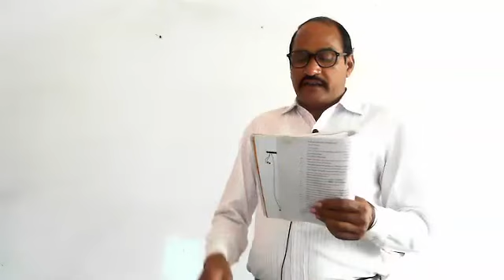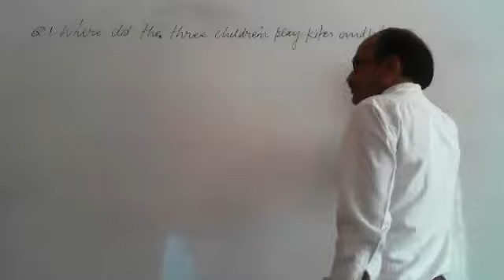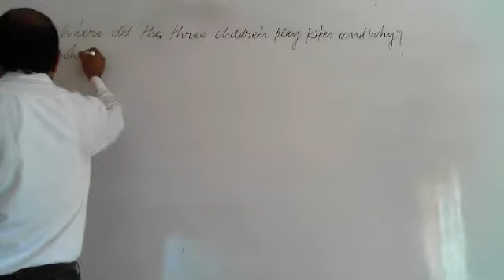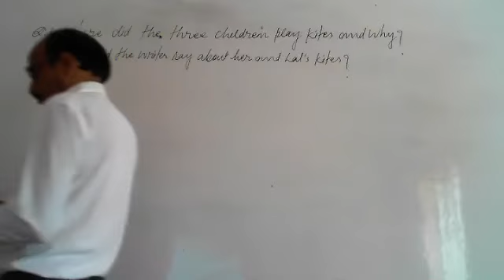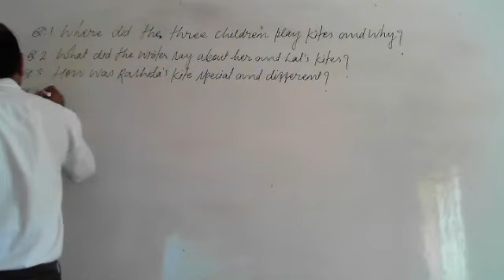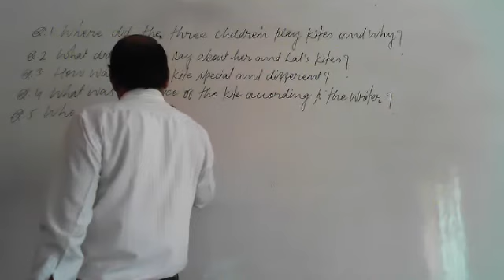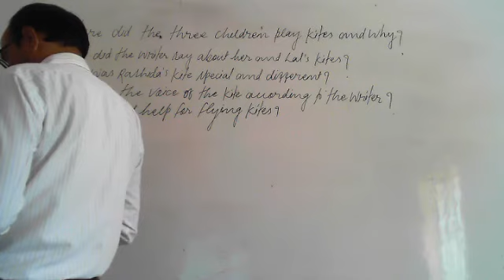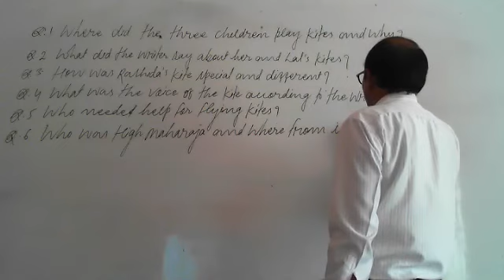HIGH MAHARAJA RESOLUTION , PART 1 , CLASS 10